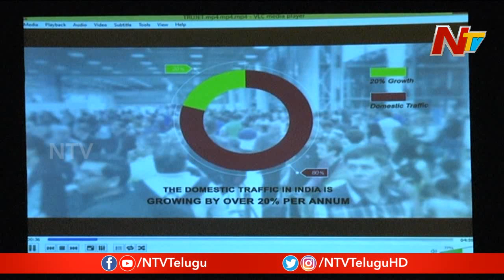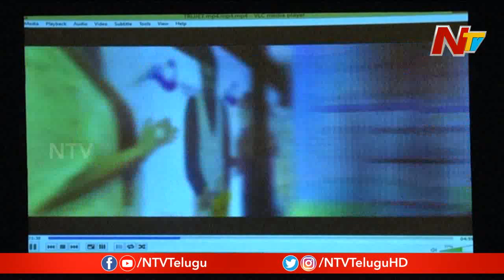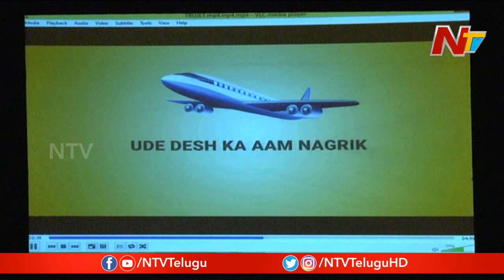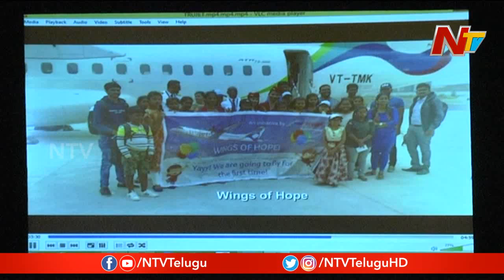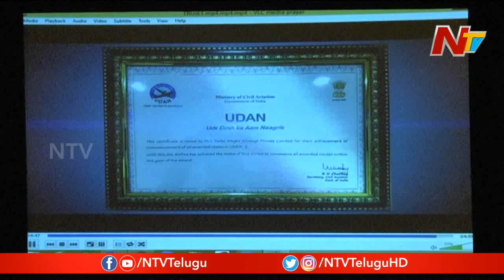Trujet Celebrates 4th Anniversary || Trujet To Extend Its Services To New Destinations || NTV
Trujet Celebrates 4th Anniversary || Trujet To Extend Its Services To New Destinations